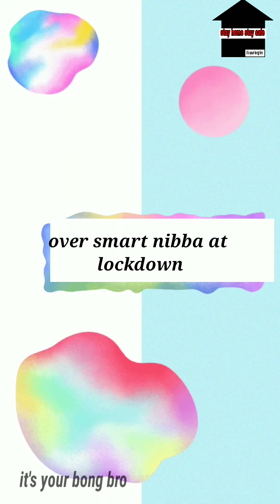Different types of people on quarantine days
Its your bong broo
*Cast*:- Arindam Mondal
Mainak Mukherjee
Anindya Das
Disha Samanta
Debasis Sen
Dolly Samanta
Somnath Biswas
Akhi
Shovandeb Sadhukhan
Ishan Ghosh
Mahua Das Mahapatra
Sucheta Pal
Bittu Ghosh

*Edited by*:- Ayushman Sen
*Story & Concept* :- Bittu Ghosh

*Directed by*:- Debasis Sen & team

*Special thanx to Sucheta Pal for her voice*Different types of people on quarantine days

*Cast*:- Arindam Mondal
Mainak Mukherjee
Anindya Das
Disha Samanta
Debasis Sen
Dolly Samanta
Somnath Biswas
Akhi
Shovandeb Sadhukhan
Ishan Ghosh
Mahua Das Mahapatra
Sucheta Pal
Bittu Ghosh

*Special thanx to Sucheta Pal for her voice*